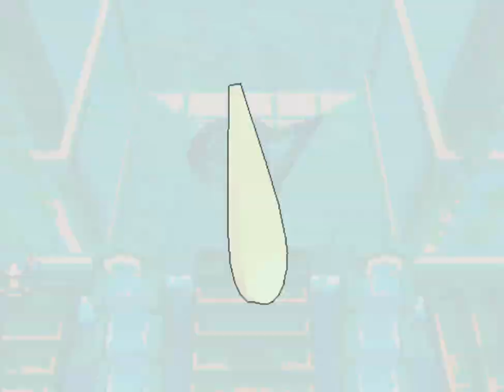Blaze Black 2 Marlon Challenge Mode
Pokemon Blaze Black 2 Specific Features

• The wild Pokémon have been edited in each and every area of the game. Most areas now contain at least 8 Pokémon species, and in most cases, more! You'll be able to attain a complete PokéDex within the limits of the game itself, and the majority of Pokémon are available no later than the seventh badge, meaning you can form basically any team you want! There's a couple legendaries that you can't get until after the Elite Four, but aside from that...

• The rosters of almost all of the trainers in the game have been edited. The exception to this at present are the Dome trainers, as they aren't really necessary and there's no proper trainer editing tool available for B2W2 yet. This has also raised the level curve of the game, meaning you can expect to beat the first round of the Elite Four somewhere in the 70s levelwise. Most notably Gym Leaders, your rival and the Elite Four have all been made significantly tougher. Gym Leaders will also have differing Pokémon amounts depending on the mode you play; Normal Mode will have them with anywhere from 3 to 5 Pokémon, whereas Challenge Mode will pit you against a full team of six. The Elite Four and Champion also hold some surprises in Challenge Mode...

• There's been a large number of edits to Pokémon. These can include the level up moves they learn, the abilities they get, their compatibility with Move Tutors and TMs, and even their base stats. There's a document included that will tell you all you need to know. This also makes Dream World abilities significantly easier to obtain. However, if this particular point doesn't appeal to you, the Vanilla version of the hack cuts it out.

• Some attacks have also been edited, for example the Pledge moves having 100 base power or Cut now being a Grass-type move. This is also removed from the Vanilla version of the hack.

• There's also been some changes to evolutions. The majority of these involve editing the trade evolutions; in most cases you will now simply be able to 'Use' the item like an evolution stone - for example, using a Magmarizer on a Magmar to evolve it - to do what you would normally need to trade for. For those who evolve by trade but don't need an item, a new item called the Covenant Ore has been introduced and is available in several places through the game; it works like an evolutionary stone, so you're still able to evolve them at any time. Leafeon and Glaceon are now obtainable through new items known as the Woodland Ore and Frozen Ore, to get around their areas being postgame. Shelmet and Karrablast instead follow a Mantyke routine where the other needs to be in the party for them to evolve. Finally, some of the Unovian Pokémon such as Scraggy, Mienfoo and Larvesta have had reductions to their evolution levels to make them more usable in comparison to the older species.

• Items that you receive and find lying in the field have been changed considerably - this is generally done in order to bring almost all TMs available before the Elite Four are defeated. Notable changes include much earlier Flamethrower and Thunderbolt TMs, and even an Earthquake TM as early as the fifth gym! Doesn't quite beat Platinum, but it's close to. You'll also be able to find a lot of evolution items on the map somewhere, such as the Reaper Cloth, Up-Grade and Protector.

• New events have been added into the game. Apart from the aforementioned overworlds, there's also Gym Leader rematches outside the PWT, the ability to challenge Hoenn Leaders at various points in the game, Harlequins who will give out starters and even the ability to battle with Hilbert and Hilda! You'll also be given the keys for Easy Mode and Challenge Mode almost right at the beginning of the game!

• The Pokémon that appear within the Hidden Grottos around Unova have also been changed. This is a primary way to get the starter Pokémon that you don't receive, but also has a large assortment of other Pokémon. If you play the Vanilla version, this'll be important in order to keep your Pokémon on par! Most Pokémon with useful DW abilities will be present somewhere.

• There's also been some TM replacements. Say good-bye to Sky Drop, Quash and Struggle Bug, for they've now been replaced by Hurricane, Sucker Punch and Bug Buzz respectively.

• All of these changes are well documented in PDF guides that come with the download. If you want to know what's been added or changed, simply consult them!